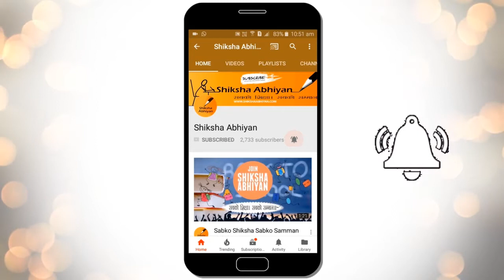Q11 Find the volume of the gap between the cube & sphere - CBSE Class 9 Maths